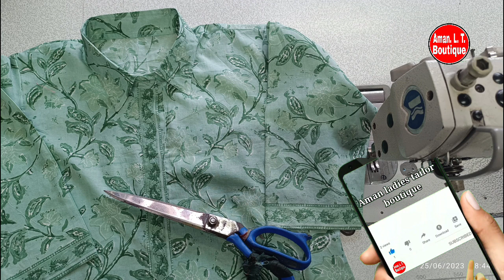Beautiful caller neck design for sewing,collar neck design Kaise banaen,Aman ladies tailor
हमारे चैनल में आपका स्वागत है हम आपको अच्छे डिजाइन मार्क्स बनाना सिखाएंगे अच्छी-अच्छी डिजाइनर कपड़े की सिलाई सीखने के लिए हमारे चैनल को सब्सक्राइब करें सिलाई से जुड़ी हर नोटिफिकेशन आपको मिलती रहेगी

my new channe

front neck designBeautiful neck design for sewing lovers 5

selai tutorial neck design

Beautiful neck design for sewing lovers

neck design cutting and sewing

neck design for kurty

neck design

sewing tips and trick

sewing technique

selai tutorial

sewing

sew

ideas

Fashionable front neck

piping dori neck design

Potli Buttons neck design

Latest Front Neck

Front Neck

Front Neck Designs

Neck Designs

# Radhikatutorials
# Aminaboutique
# galekidesign
# suitkegalekidesign
# blousekegalekidesign

Neck Design

suit neck designs

kameez neck design cutting and stitching

ladies suit neck designs

punjabi suit neck designs

neck design blouse

neck design dress

band gale ke design

kurti ke gale ke design

gala design simple

neck design cutting and stitching for

kurti

neck design for frock

neck design suit

neck design collar

neck design churidar

pakistani neck design